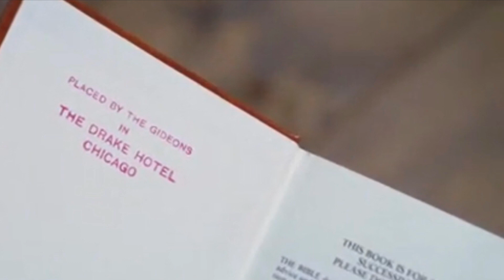Journey To Dead Reckoning Pt. #1 - Mission: Impossible (1996)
I begin a new series of Mission Impossible reviews leading up the release of the 7th film in the franchise